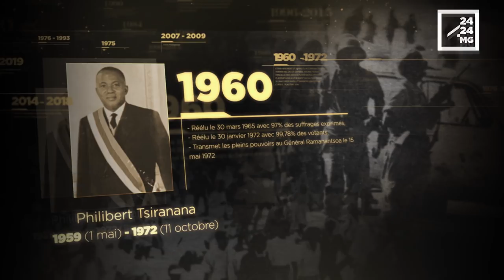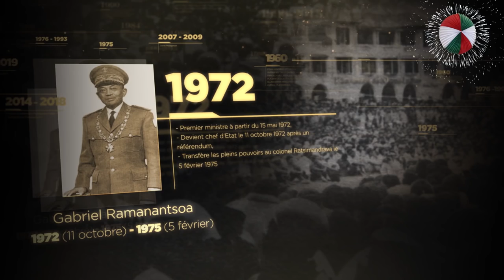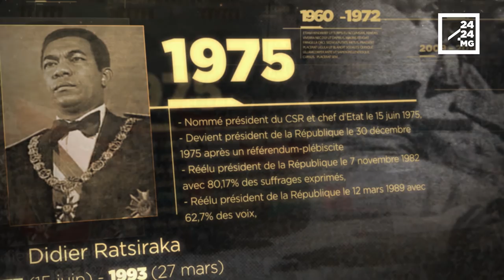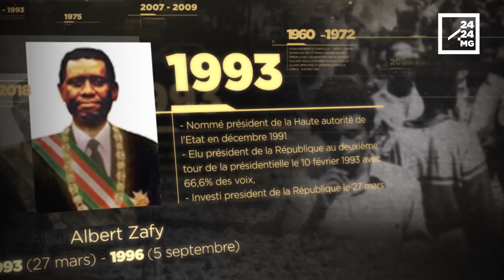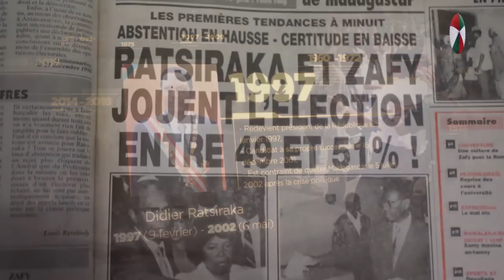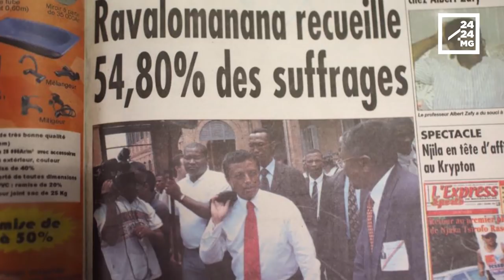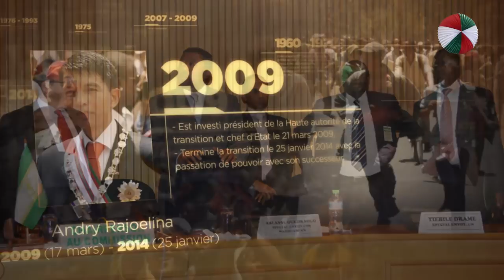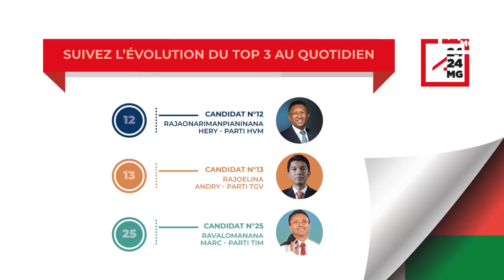MADAGASCAR - 60 ans d'indépendance à l'épreuve des alternances pas toujours démocratiques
13 chefs d'Etat se sont succédé à la tête de la République malgache indépendante depuis le 26 Juin 1960. La seule passation de pouvoir qui a eu lieu de façon presque démocratique, entre deux présidents élus, est celle du 12ème chef d'Etat avec le 13ème. C'était le 18 Janvier 2019.

Erratum : Notre public l'aura corrigé, Rivo Rakotovao a été nommé sénateur en octobre 2017 et non en octobre 2018 comme indiqué dans la vidéo. Toutes nos excuses pour cette erreur.